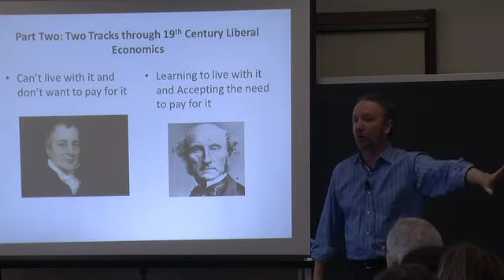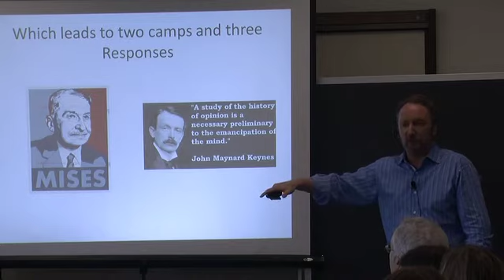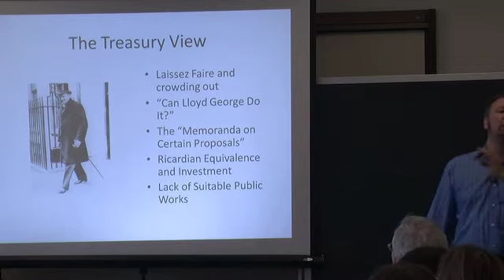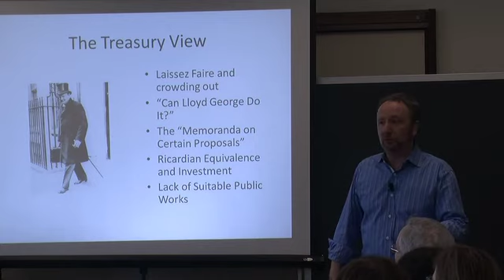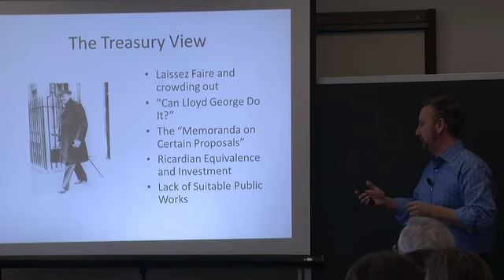Blyth 04 Ricardo Mill and the Prologue to Keynes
Blyth traces the mistrust of public debt in the nineteenth century through Ricardo -- the hardliner -- and Mill, an accommodationist.  The Ricardian line wins out in the twentieth century in both the thinking of Schumpeter and, in a slightly more nuanced way, in "the treasury view" of the British government during the 1920s. The treasury view held that government borrowing competed with private investment ("crowding out") and depressed consumption as people put more into savings to offset future taxes ("negative expectation shock").